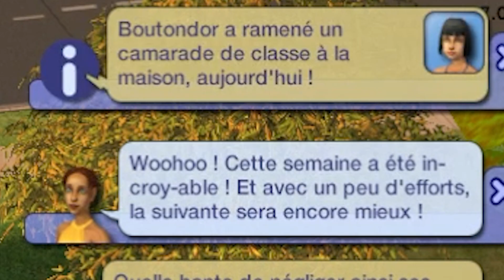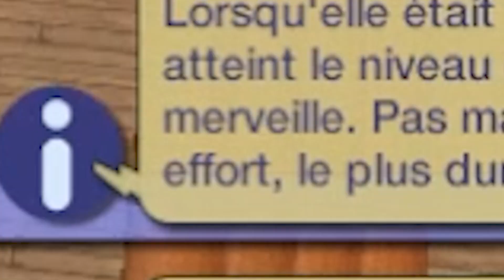Les PIRES parents ! Au secours assistante sociale ! # Rumeurs à Veronaville EP10 I Sims 2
Bon ben, j'ai voulu recommencé un Let's Play sur le quartier de Véronaville et j'ai complétement merdé !

On recommence une série "Rumeurs à Véronaville" comme j'avais fait pour Montsimpa. Nous allons tout d'abord faire quelques tours de quartier afin de ce familiariser avec le quartier et ses habitants.

Dans cet épisode, on découvre la face cachée des Songedété et du fait que Obéron et Titania sont les pires parents ! Au secours l'assistante sociale !

Ils n'ont absolument pas fait cas de leurs fille Rose qui a été élevée par son frère et sa soeur .

Les parents sont beaucoup trop occupés avec leurs histoire de coeur pour s'occuper de leur progéniture

Lundi 21h - Mercredi 21h - Vendredi 21h

Identifiant Origin :
simish_yt

i’d like to stay with you by ikkun (ex. Barradeen)